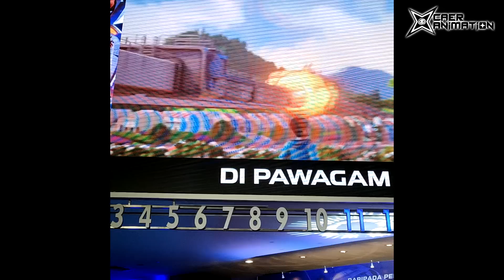Caer +@sumieazil+ Scar tonton Mechamato Movie!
mahu line internet high speed, mampu mencapai 200 mbps, boleh top up semurah RM3, mahu menjana pendapatan dengan top up. Budak sekolah pun boleh ada gaji tanpa menyusahkan mak bapak lagi lepas ni.

Beralih la kepada TONE WOW!!
Tekan saja link dibawah, kami akan guird anda

credit to
Funny-melody-sound-effect
Upin dan Ipin
roblox upin dan ipin
Car Scrap Png Transparent by Augustine Joseph
Morning Garden Sound Effect BY ALEXANDER
ting sound effect
drum sound effect
Sumie Azil